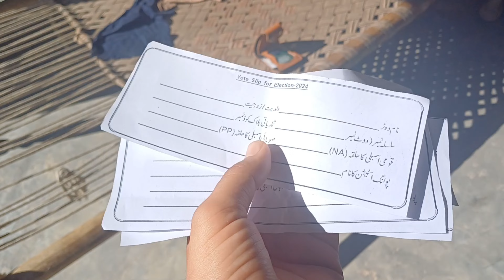Mamo aur nani k sath vote dalnay gaya😯/ Men nay vote kis ko Dala...?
Airport complete visit

Pakistani vlogs
happy New year vlog
Pakistani village life Vlogs
village life Vlogs
daily vlogs
trending vlogs
vlogs pakistani
vlogs sistrology
vlogs ducky bhai
sistrology vlogs ducky bhai